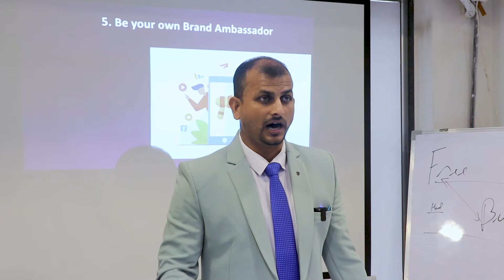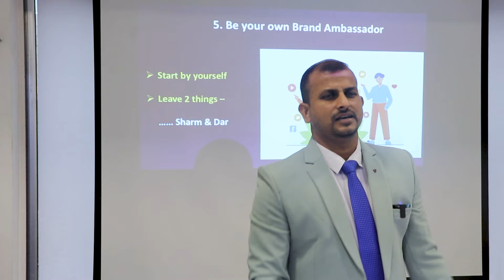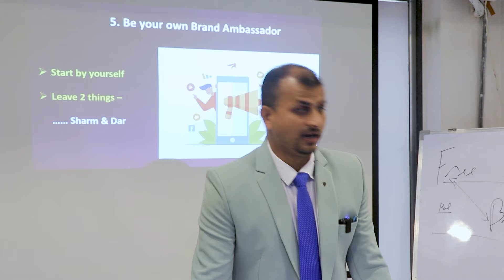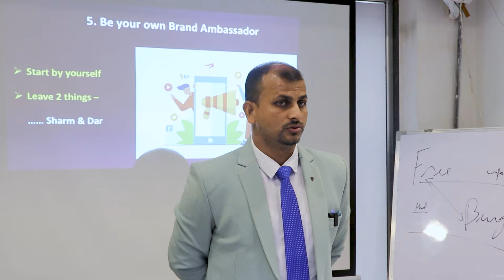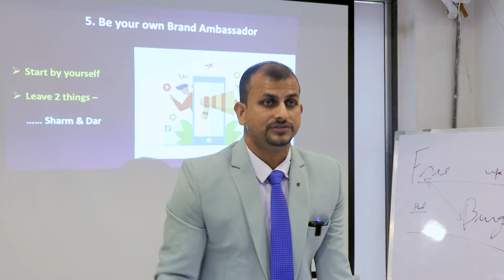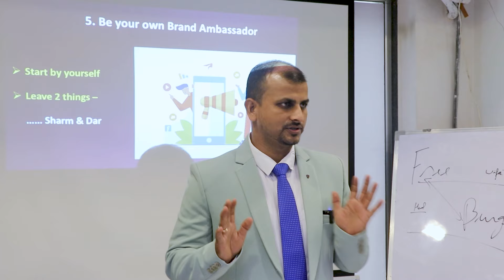5th Strategy | छोटे बिज़नेस में मार्केटिंग कैसे करे | small business marketing strategies